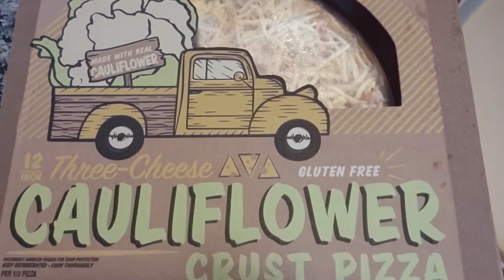Cauliflower pizza crust// Taste test with music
Decided to try a cauliflower
 thin crust pizza. 😋 yummy
no talking in the video.. just titles and music.
purchased the pizza from Aldis

taste test